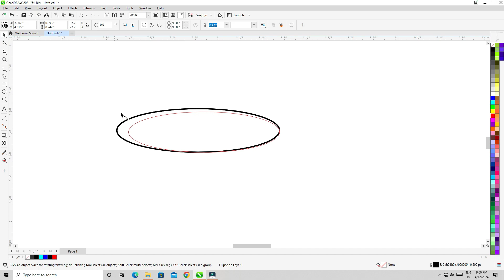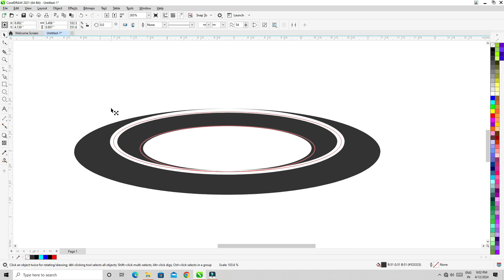How To Create a 3D Circle Design in Coreldraw